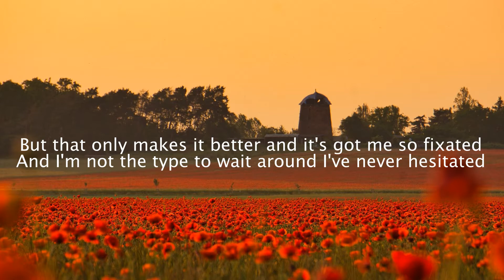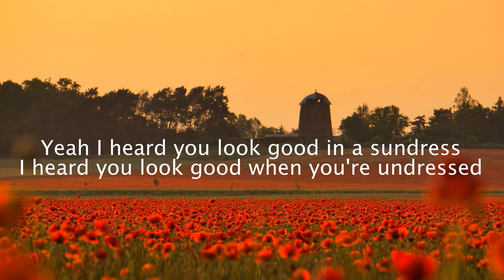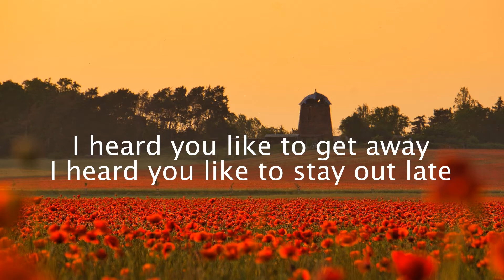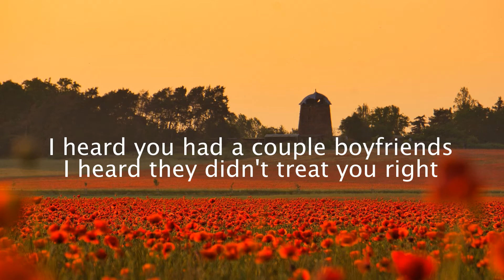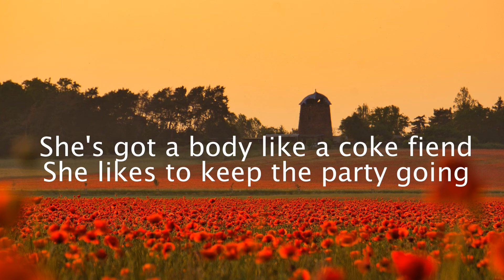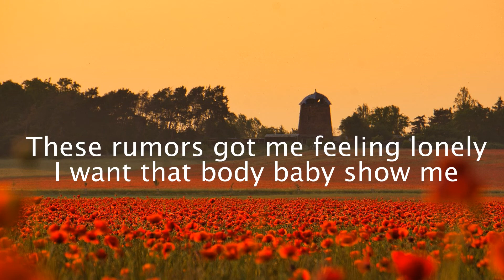RUMORS - NEFFEX (Lyrics Video) [NO COPYRIGHT SONG]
Lyric video for "Rumors" by NEFFEX
Lyrics:

don't believe it till I see it so I want a demonstration
but shes got me captivated so the game I'm gunna play it yea

I heard you look good in a sundress
cuz all the guys want you tonight

she's stuck in my mind like a bad obsession. got bad intentions